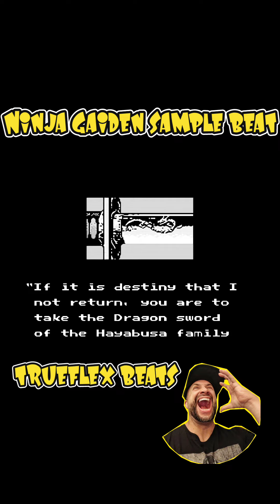Boom Bap Hip Hop / Ninja Gaiden BEAT